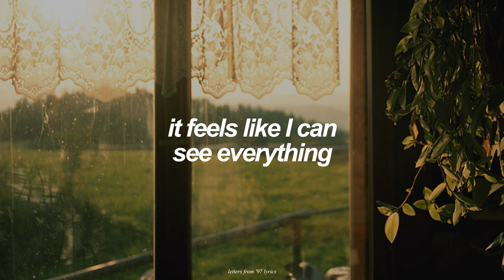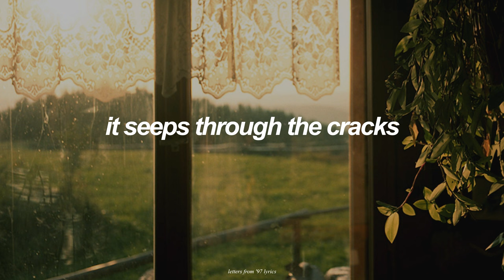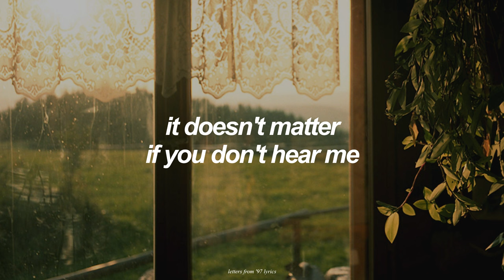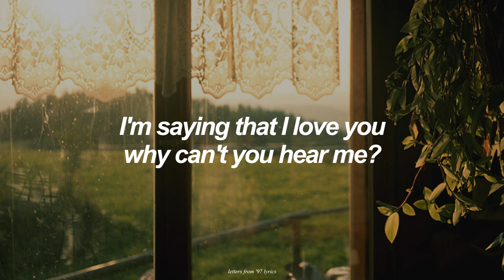One Hundred Love (English) Lyrics | Lia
Music in the video :
𝅍 One Hundred Love by Lia of Itzy (있지 리아)
𝅍 Romantic Doctor 3 | OST #5 | 26.05.24

Transcribed Lyrics (as appears in the video)

Even when I close my eyes, it feels like I can see everything
As if the world is colored with you
For hundreds of days and thousands of nights, I tried to hide this love
But now it's showing again

Every day, I speak to you silently behind your back
It doesn't matter if you don't hear me
Look at me, I'm right here, with the same look every day
Even if this love won't ever be realized, even if it's not me
It's okay

Even if I cover my lips, it all feels like lies
It seeps through the cracks between my fingers
For hundreds of days and thousands of nights, I tried to erase it
But once again, I'm reminded of it

It's okay

Even if what comes to me at the end of the day
Is just a day filled with tears, oh

Every day, I scream with my heart behind your back
I'm saying that I love you, why can't you hear me?
It's okay

𝅍 Commentary
I've been going through a kdrama rewatch these days and feel very nostalgic. Romantic Doctor will always be such a comfort drama, I can listen to Kim Sabu's life insights for all time 🤍

Video created by Letters from '97 💌